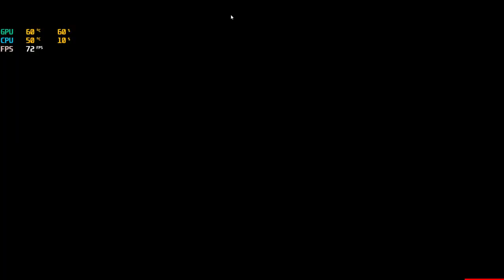Bonville By Opcd Sting